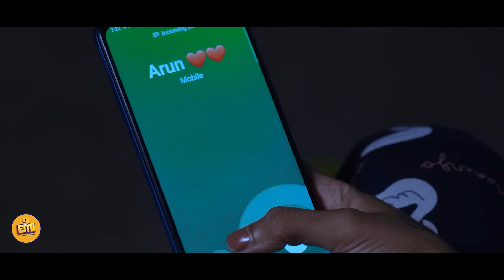Sisters 5 | EMI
The climax episode of the series "Sisters" is here for you guys!!

Cast:
Dhurgadevi
Mirthula
Ramesh
Subbulakshmi
Arun Richu

Hello,
EMI here, I hope we entertain you with our content.